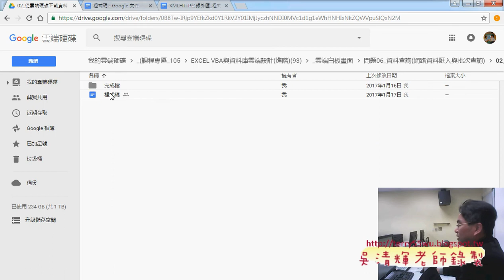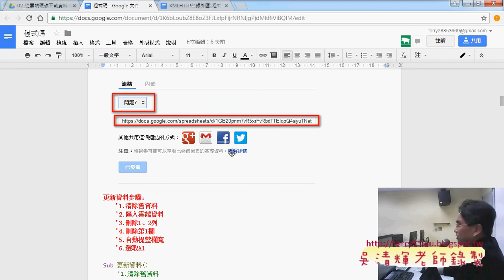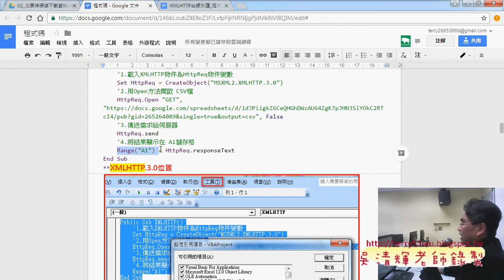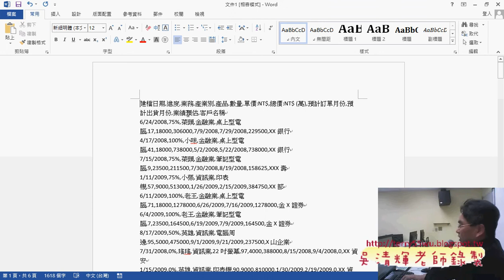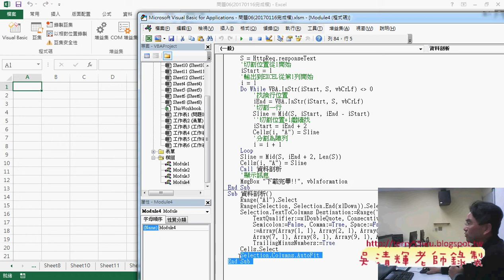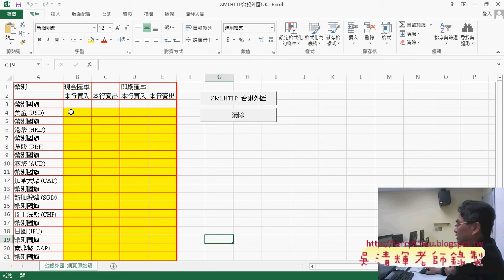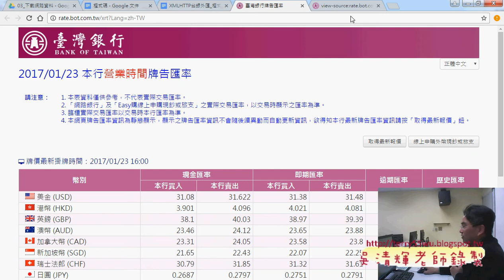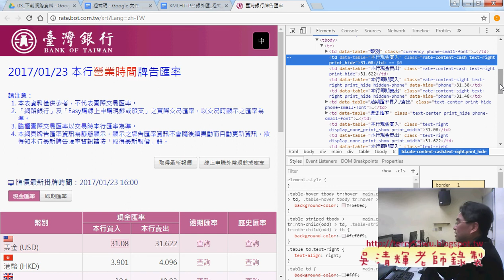01 上星期雲端抓資料與用XMLHTTP物件抓台銀外匯資料